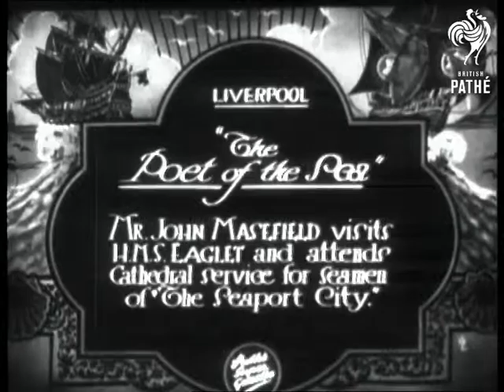The Poet Of The Sea Aka The Port Of The Sea (1930)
Item title reads - "The poet of the sea."  John Masefield  visits H.M.S. Eaglet and attends cathedral service for the seamen of the Seaport City. Liverpool, Merseyside.

L/S as John Masefield and dignitaries watch as veterans march past, the camera pans across John who moves off the platform.  M/S as the dignitaries walk into the cathedral.
 FILM ID:816.32